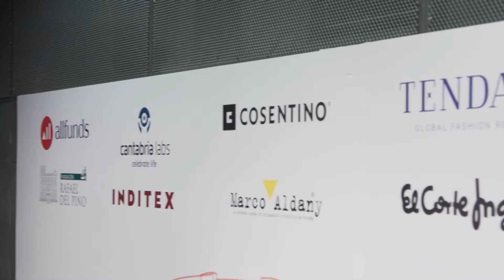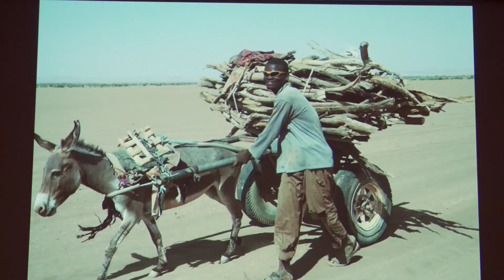Premio Solidaridad TELVA: CMI Ndava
ASU ONG, premiada en los XXIX Premios Solidaridad TELVA por nuestro proyecto de maternidad "Salvar la vida a quienes dan vida", centrado en la ampliación de la actividad de nuestro centro materno infantil en Ndava, Muhanga, Kayanza, Burundi. El premio fue recogido en representación de ASU por Carlos Bobillo Barbeito, Director de Operaciones.

Award Solidarity TELVA: Maternity Center Ndava

ASU NGO, awarded in the XXIX Premios Solidaridad TELVA for our maternity project "Salvar la vida a quienes dan vida", focused on expanding the activity of our mother and child center in Ndava, Muhanga, Kayanza, Burundi. The award was collected on behalf of ASU by Carlos Bobillo, Director of Operations.